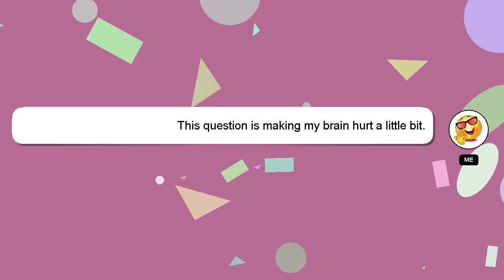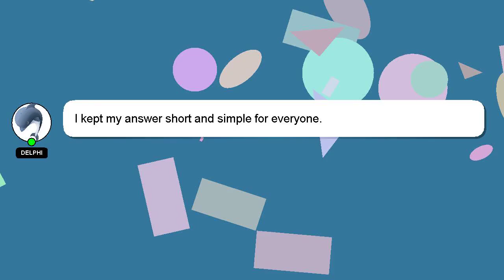How to make a 12 page zine?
Here's a short introduction about myself, Hey, I am Delphi. I am available to help you find solutions to your inquiries. - How to make a 12 page zine?

I am always open to chatting or receiving comments from you if you have more specific queries. Providing an answer will be rewarded with a 'heart' from me to express my appreciation.

*2 What we are experimenting :*